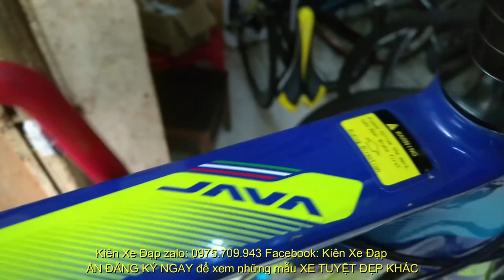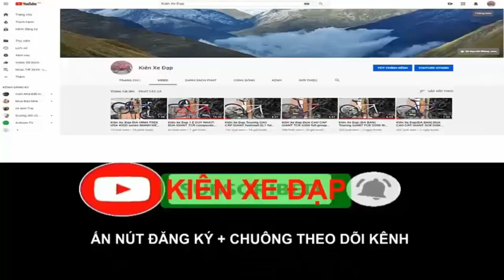Kiên Xe Đạp (ĐÃ BÁN) ĐUA JAVA SILURO hiệu Ý càng CARBON đẹp LONG LANH ZALO 0975709943